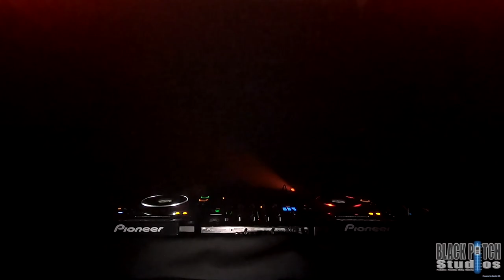Illusion X-Mas Session by DJ Jan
Livestream recorded for X-Mas 2020 by DJ Jan.